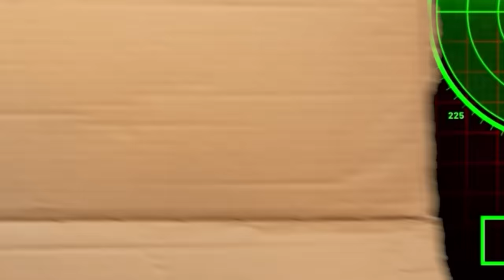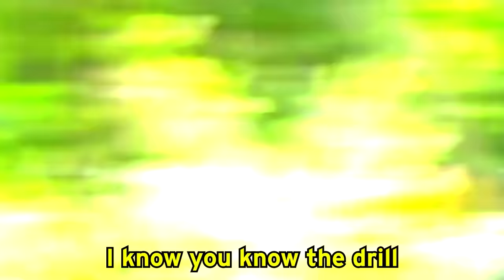THE SIRENHEAD SONG! 🎵 (LANKYBOX AUTOTUNE 3AM REMIX!) *LANKYBOX MUSIC COMPILATION!*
THE SIRENHEAD SONG! 🎵 (Official Music Video!) *LANKYBOX MUSIC COMPILATION!

LankyBox World!